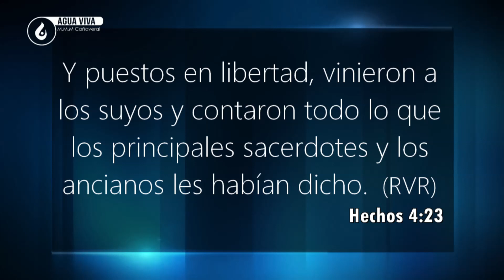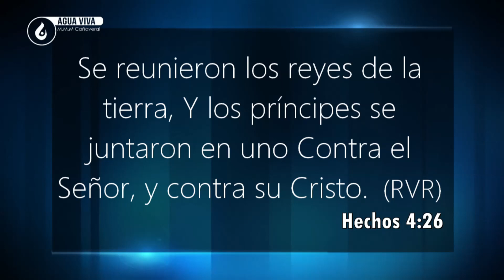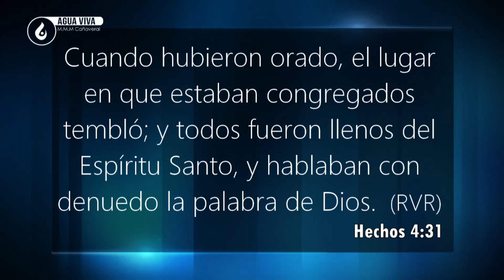Rev. Humberto Henao - La Importancia de la Oración Unánime